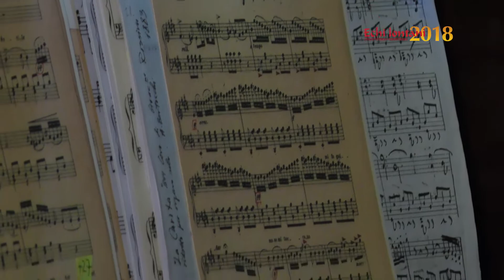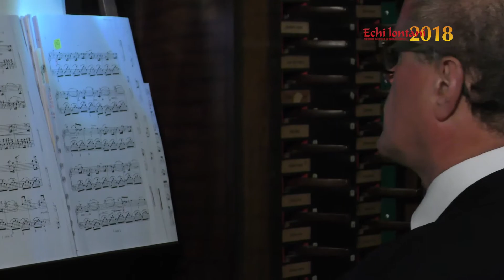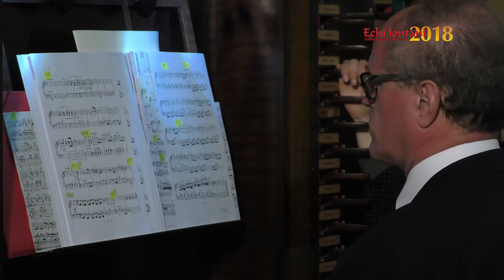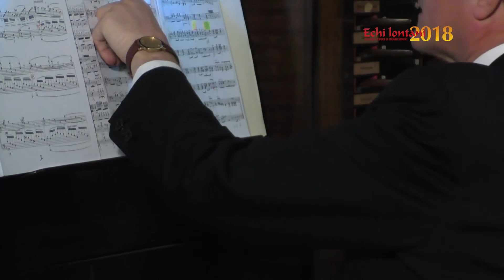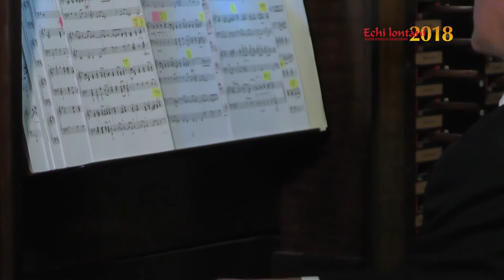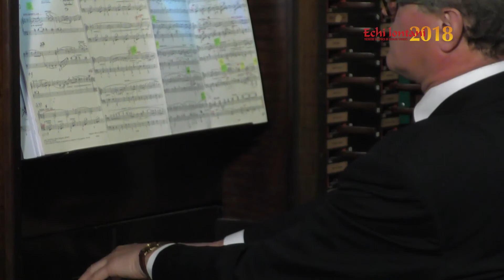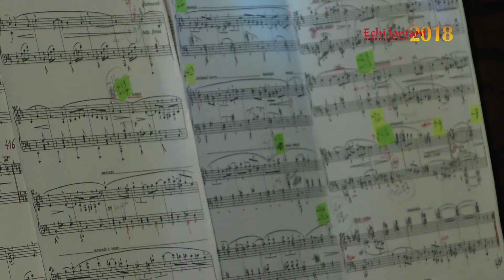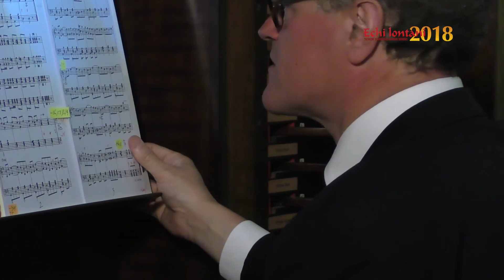Concerto Organistico in ricordo del M° Tagliavini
Musiche di Gioacchino Rossini, Giuseppe Verdi, Giacomo Puccini
Liuwe Tamminga Organo
Organo Storico “Tommaso Piacentini e Antonio Battani, Frassinoro (Modena), 1875”.

Domenica 29 Aprile, ore 21.00
Chiesa del Santo Sepolcro (Piazza San Sepolcro)